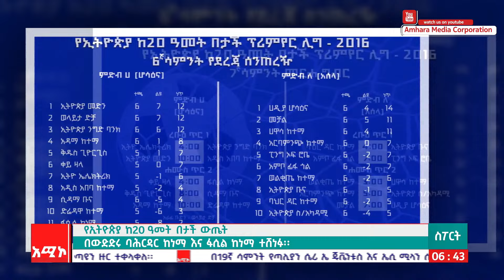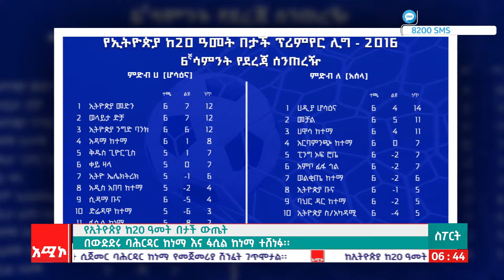ስፖርት ዜና ባሕር ዳር: ታኅሳስ 29/ 2016 ዓ.ም (አሚኮ)